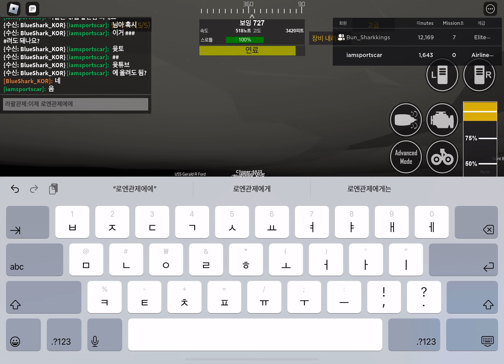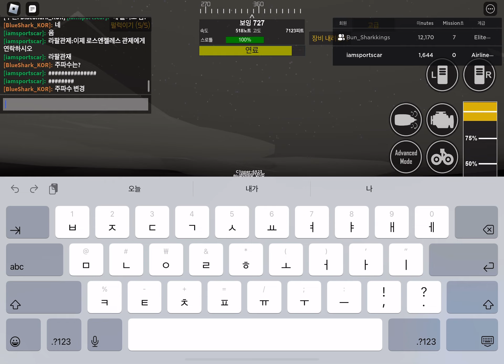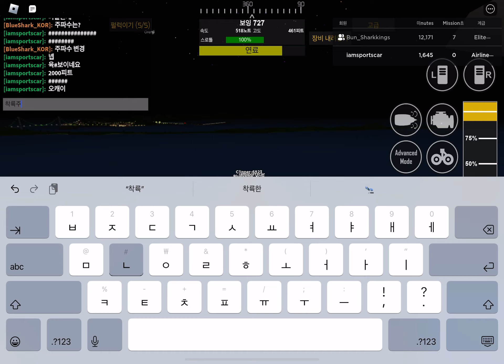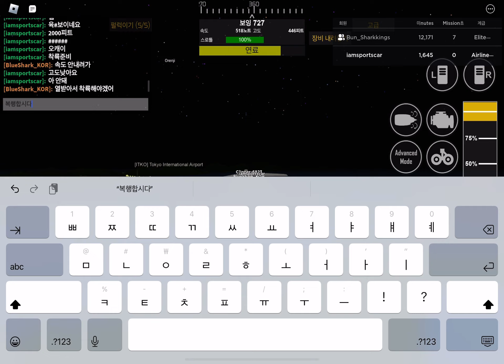팬암 2편 오버런사건 (현실에 있는사건입니다) 블란님 특별출연!!